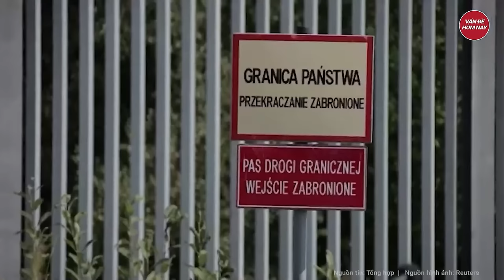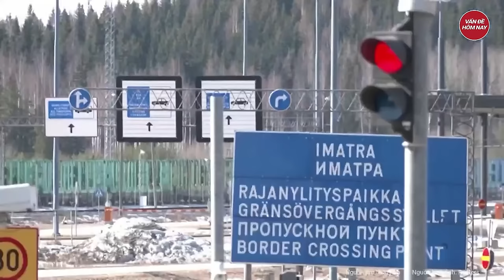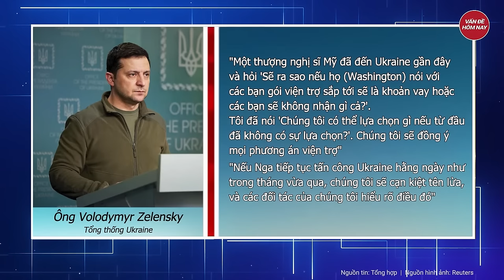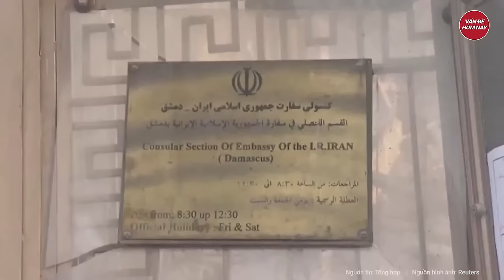Điểm nóng thế giới: Ông Trump muốn Ukraine nhượng đất cho Nga, ông Zelensky chỉ tuyên bố 1 câu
Nga Ukraine mới nhất | Điểm nóng thế giới: Ông Trump muốn Ukraine nhượng đất cho Nga, ông Zelensky chỉ tuyên bố 1 câu
- Rộ tin ông Trump muốn Ukraine nhường lãnh thổ nếu tái đắc cử Tổng thống Mỹ
- Chasov Yar nguy cấp trước các đợt tấn công của Nga, Ukraine đổi chiến thuật
- Hé lộ vũ khí đặc biệt giúp Ukraine giảm số lượng binh sĩ giao tranh với Nga trên tiền tuyến
- Phần Lan và Na Uy sẵn sàng điều binh tới Ukraine, Nga cảnh cáo nóng
- Quân đội Israel chuẩn bị cho khả năng giao tranh ở phía Bắc
Tham gia làm hội viên của kênh để được hưởng đặc quyền: